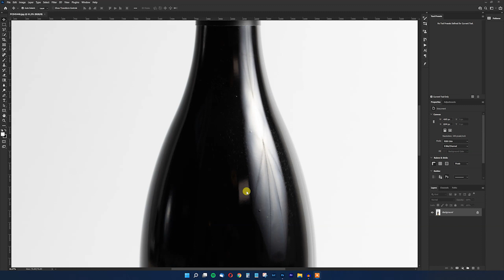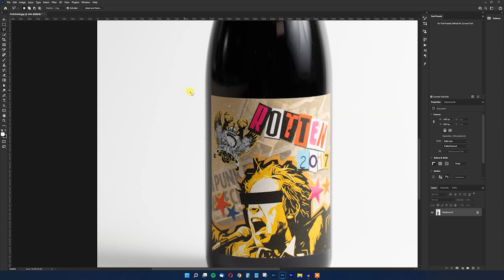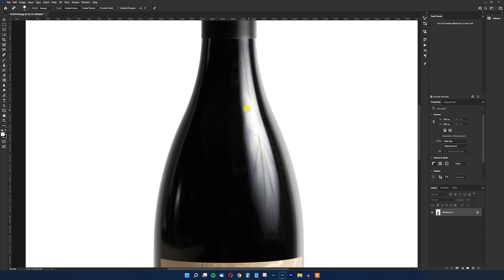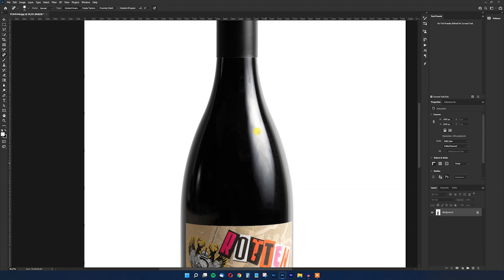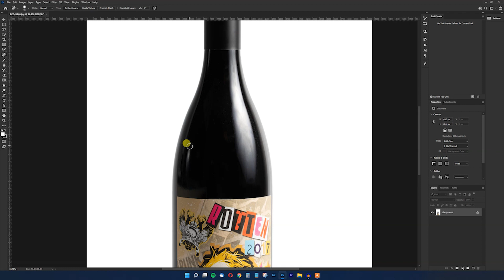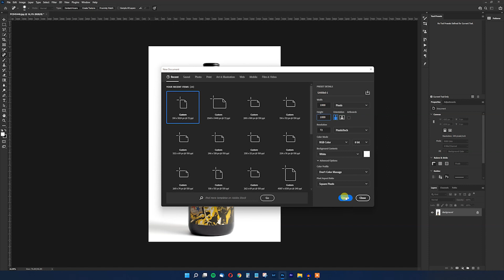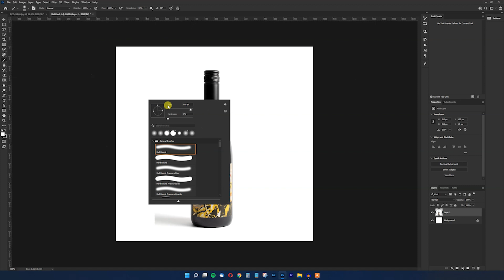Weinflaschen quick & dirty fotografieren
Komm zu mir ins Wohnzimmer und ich zeige dir, wie es geht! Das Fotografieren mit einfachen Mitteln, ohne Chi Chi und Brimborium. In den Livingroom Sessions gehen wir zurück zu den Basics und fotografieren dennoch wie die Profis. Den Anfang macht in dieser Folge eine der großen Herausforderung für die meisten Fotografen: Eine Weinflasche. Welcome to my living room!

Mein Buch "Foodfotografie: Wirkungsvolle Fotos mit einfachem Equipment."
Mein Buch "Porträtfotografie: Menschen ausdrucksstark in Szene setzen"

Wenn ihr den Link verwendet, bekommt ihr übrigens einen kostenlosen Hintergrund dazu :)